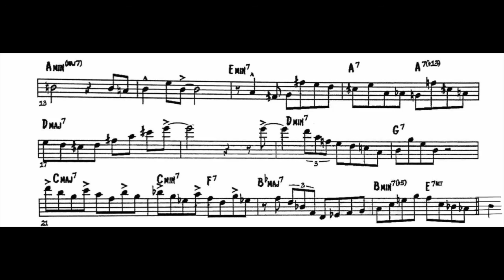(Alto) 2016-17 TMEA All State Jazz Saxophone Etude 3 mm 13-25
This is one in a series of videos that present the TMEA All-State etudes in a phrase by phrase format utilizing the gradually getting faster method.

Dr. Scott Campbell is a saxophone artist/teacher in the DFW area and a Vandoren Regional Artist.

Saxophone- Yamaha Custom 875
Mouthpiece- Vandoren V16 A5M
Reed- Vandoren V16 #3